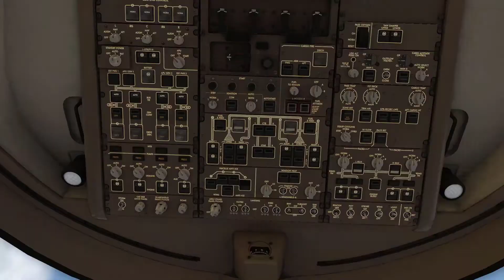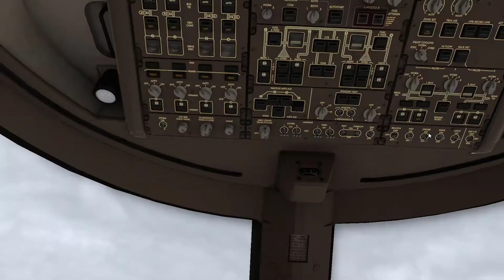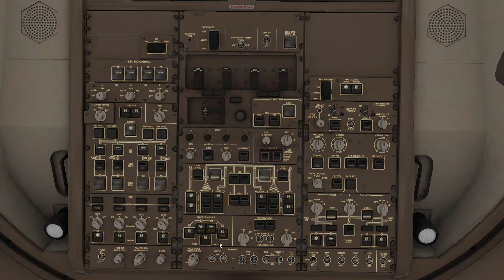Takeoff und Rundführung durch die Boeing 747-400//EDDS-EDDH//X-Plane 11//German